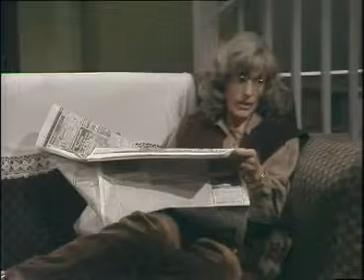Flesh & Blood S01E05 Day of Rest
Episode 5 of BBC series Flesh & Blood - a drama series revolving around a family that owned a cement works.  Michael Jayston starred as Ross Brassington.